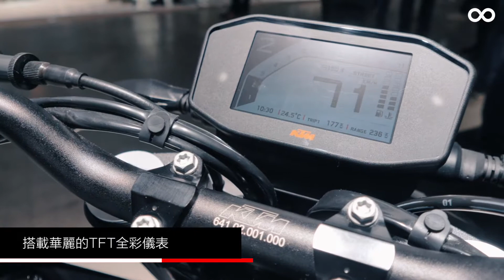米蘭車展。KTM 790 DUKE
去年還只是概念車的KTM790，今年終於在米蘭車展就看到這輛車的身影，雖然更換上全新並列雙缸引擎，但整體風格依然保有DUKE家族的緊緻強烈，乾重169kg配上105hp最大馬力，馬力重量比可說是非常驚人...